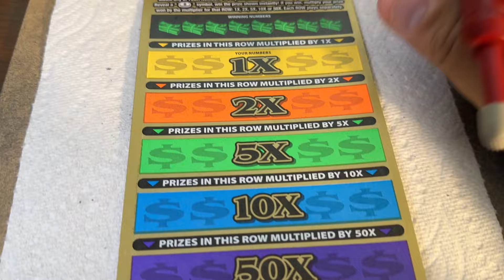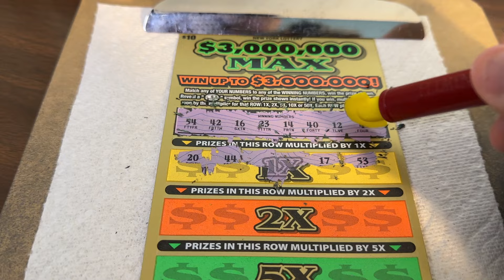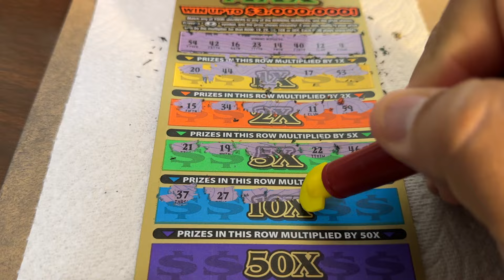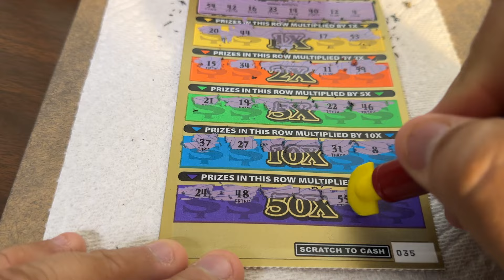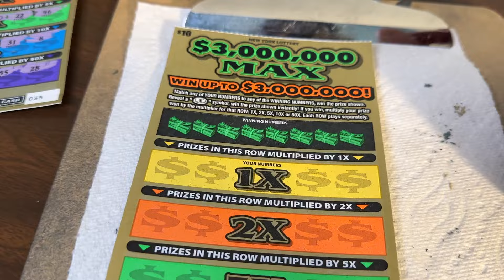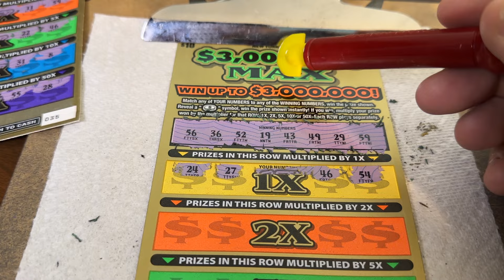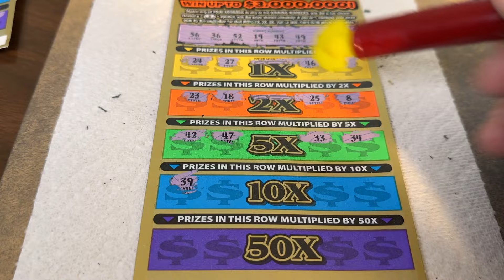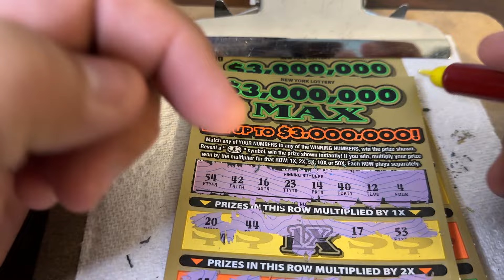$10 - $3 MILLION MAX! NY Lottery Bengal cat Scratch Off NYS instant win tickets